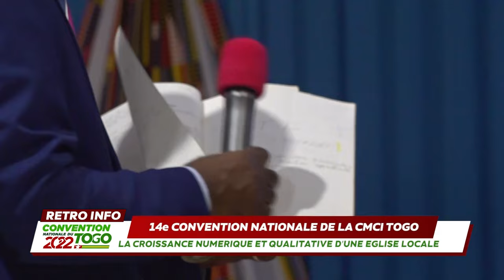EDITION SPECIALE- RETROSPECTIVE CONVENTION CMCI TOGO 2022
La CMCI AU TOGO tiendra sa 15e CONVENTION NATIONALE, les 1er, 2 et 3 Décembre 2023 – Sous le thème La Vie et le fonctionnement des Eglises Locales.

Avec pour Orateur le pasteur MISSIONNAIRE Boniface MENYE, leader de la CMCI Côte d’Ivoire, cette Convention s’inscrit dans la continuité de la convention précédente c’est-à-dire la 14eme EDITION qui s’est tenu 09 au 11 Decembre 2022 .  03 jours au cours desquels l’eglise du TOGO a été enseignée sur le thème : la croissance numérique et qualitative d’une église Locale. Thème developpé par le pasteur Boniface MENYE.  Pendant que l’Eglise du TOGO est en pleine préparation de cette 15e EDITION,  RTVC INFO Vous plonge dans un voyage rétrospectif pour vous faire  revivre les temps forts de la convention Nationale – TOGO 2022.